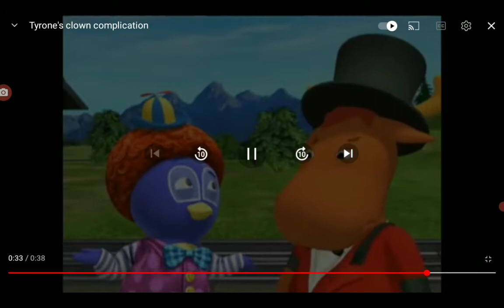Ringmaster Tyrone Yell at Mametchi and make him cry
Ringmaster Tyrone: CLOWNS!
Mametchi: (Crying)
Memetchi: You made Mametchi cry
Ringmaster Tyrone: but I didn't mean to
Memetchi: NO BUTS that it! I'm calling You'd Clowns
Ringmaster Tyrone: NO!